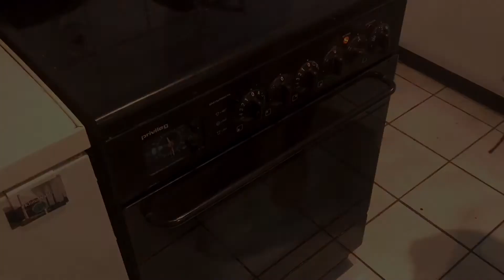Glückskekse backen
Heute backen wir zusammen Glückskekse:
Leckere Hafer-Cookies mit kleinen Glücksbotschaften. Zum Verschenken oder selber Essen – glücklich machen sie auf jeden Fall!

🎨 Dieses Video und viele andere Tipps rund ums Spielen und kreativ sein Zuhause findet Ihr

💌 Meldet Euch zum Glücksreise-Newsletter an und das Glück kommt wöchentlich in Euer Postfach